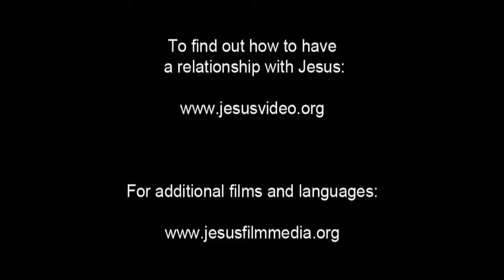Invitation to Know Jesus Personally Cakchiquel, Western (Kaqchikel) People/Language Movie Clip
This is Invitation to Know Jesus Personally Cakchiquel, Western (Kaqchikel) People/Language Movie Clip from Jesus Film [1_5392-jf6161-0-0]

Other names for this language are: Kaqchikel; Akatenango Soutwestern Cakchiquel; Eastern Cakchiquel; Northern Cakchiquel; Santo Domingo Xenacoj Cakchiquel; Southern Cakchiquel; Yepocapa Southwestern Cakchiquel

This language is spoken in: Guatemala (Guatemala)